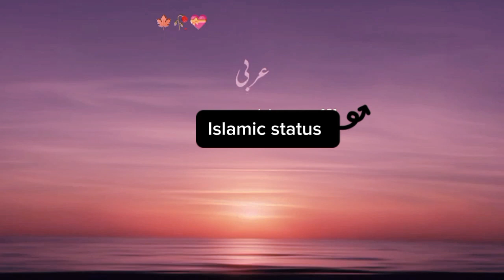islamic status viral trending# islam everyone rozina